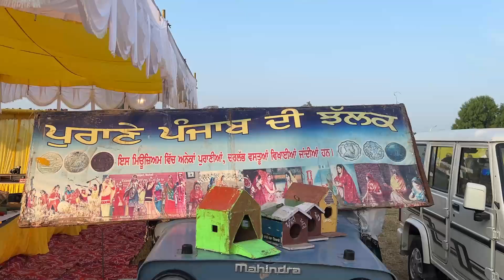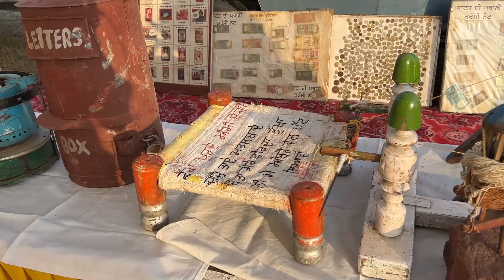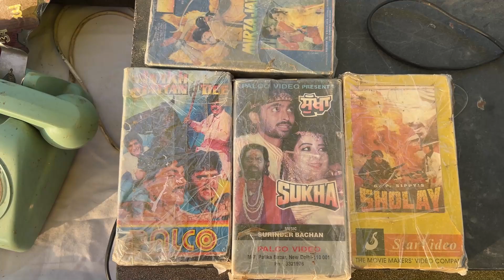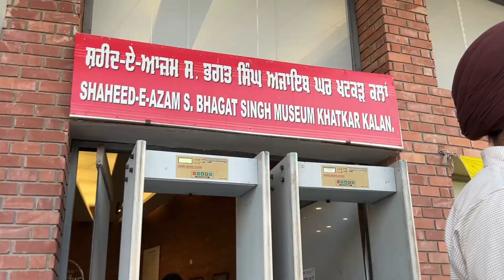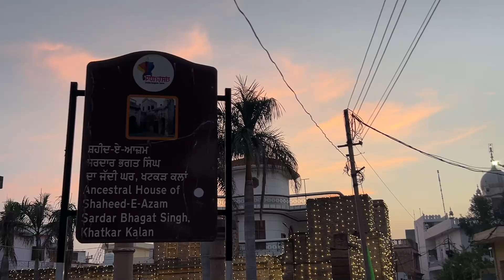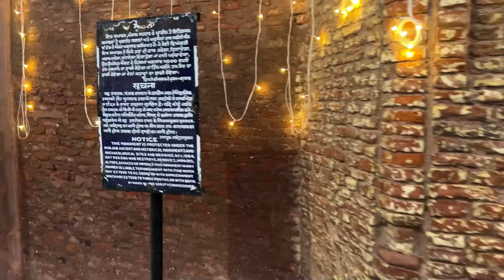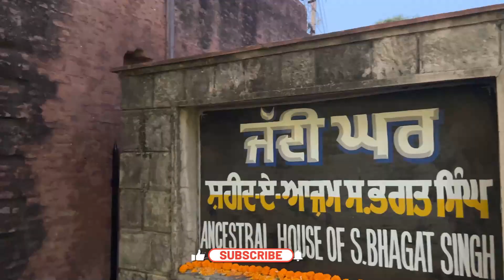Bhagat Singh Village and Museum | Full Detail video | Bhagat Singh House | Adinaad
Bhagat Singh was born into a Punjabi Jat Sikh family on 27 September 1907 in the village of Banga in the Lyallpur district of the Punjab in what was then British India and is today Pakistan; he was the second of seven children—four sons, and three daughters—born to Vidyavati and her husband Kishan Singh Sandhu.

The Shaheed-e-Azam Bhagat Singh Museumlocated in Khatkar Kalan, the village where he grew up, displays an array of memorabilia associated with his life, and death, including personal effects, photographs and pages from his personal diary. A copy ofthe judgement of the Lahore Conspiracy case sentencing him to death by hanging along with Kartar Singh Sarabha can be viewed here; as also an edition of the Bhagwad Gita with his name on it. It was presented to him by an employee off the Lahore Jail where he was lodged. A stained and crumpled old newspaper, announcing their hanging, has been preserved alongside remainscollected by Bhagat Singh's sister from the cremation site.The most poignant of them all however, is the pen that pronounced the death sentence on Punjab's greatest revolutionaries. A section of the display hall pays photographic tribute to the martyrs of the Kuka movement as well as those of the Gadar Party. The remaining walls are lined by pictures of the countless revolutionaries involved in the freedom movement. The grounds of the museum also house Bhagat Singh's father's granite-clad samadh; it is located to the left of the entrance gate. Less than a kilometer away in the village lies his ancestral house and can be accessed free of cost, too. Timings: 9am–4.45 pm (Tues-Sun) / Closed: Monday& Public Holidays / Tickets: Free / Photography: prohibited